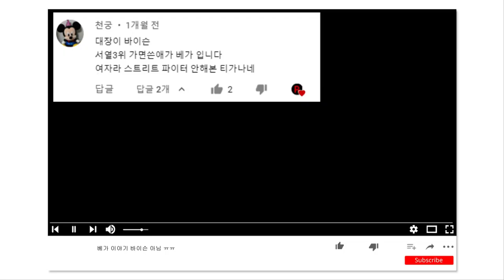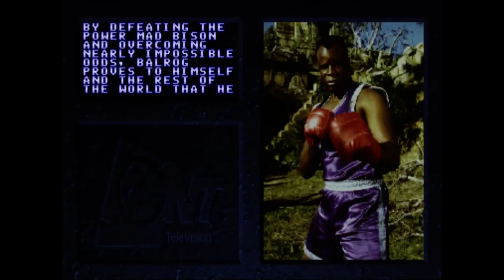[스파] 바이슨(발로그) 이야기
스트리트 파이터 사천왕 바이슨 발로그 게임 스토리 리뷰